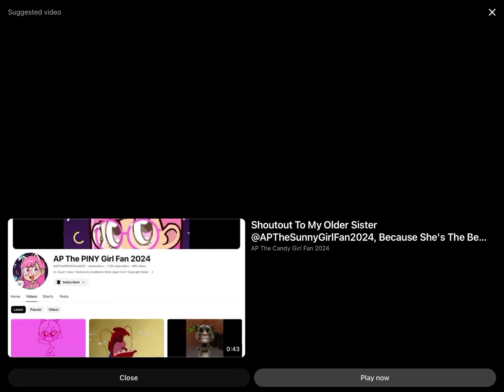September 1, 2024